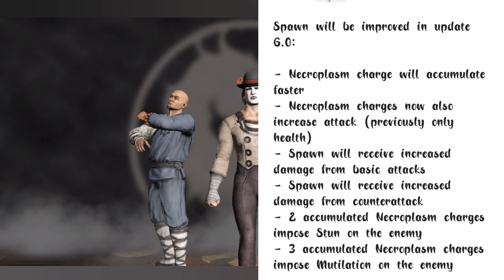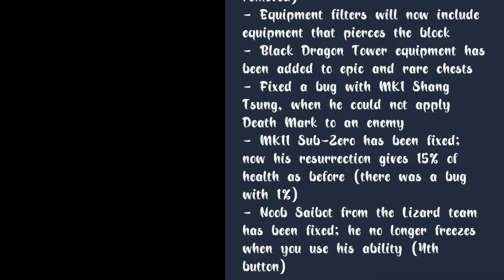Major Changes of Update 6.0! | Mk Mobile Update 6.0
Please Support. 🙏🏻
mk mobile
mk mobile new update
mk mobile fusion up cards
mk mobile update 6.0
mortal kombat mobile